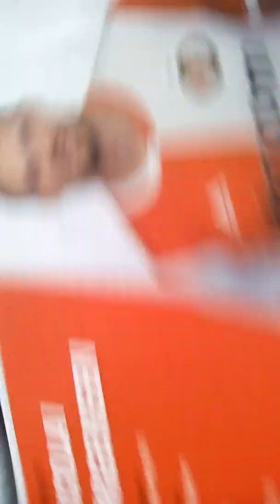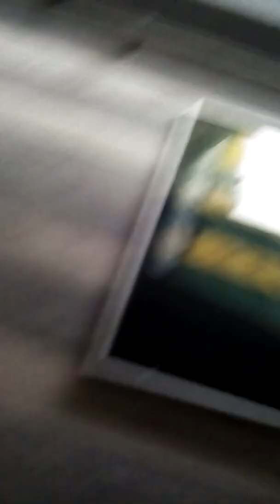Minecraft survival #25 zombies pakken